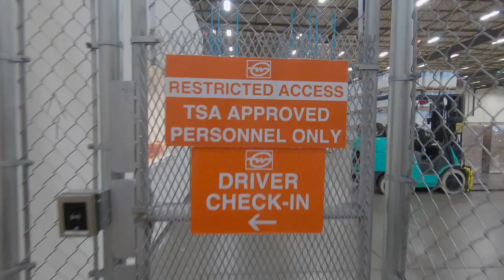Gebrüder Weiss Chicago Warehouse Overview - GW Moves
I manage the warehouse for Gebruder Weiss Chicago, and made a short video showcasing some of our capabilities. This is just a small portion of what we can do. If you have any questions please drop a line!